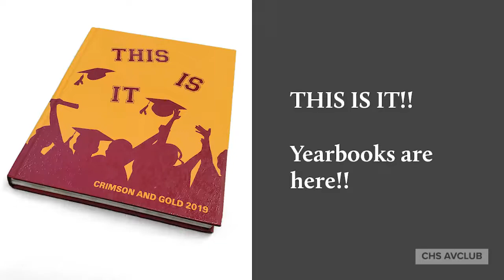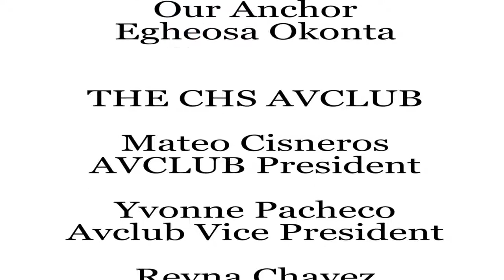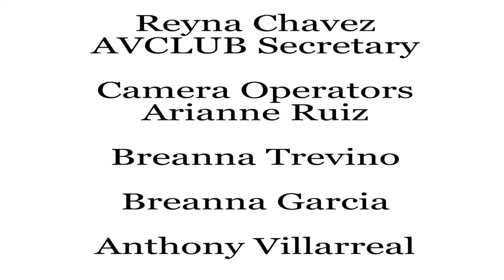Colton High School Announcement Premier Ver 2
Colton High School Avclub Premier Announcement